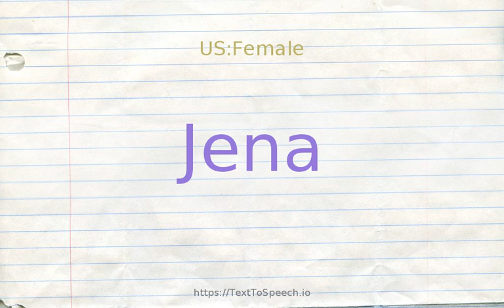How to pronounce jena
Jena definitions:
    (n): the battle in 1806 in which Napoleon decisively defeated the Prussians